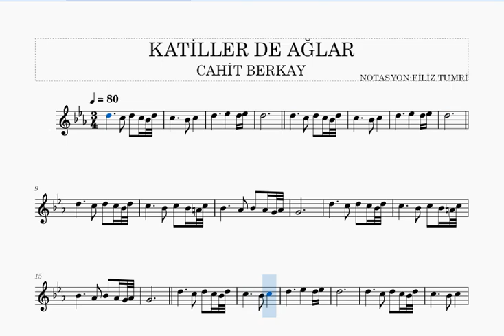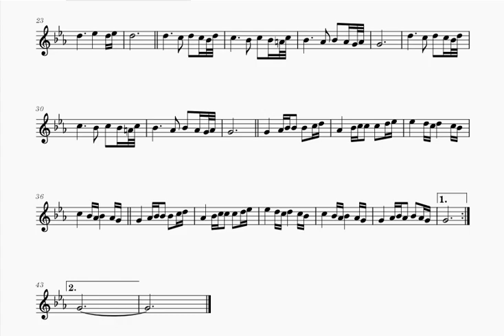KATİLLER DE AĞLAR FİLM MÜZİĞİ -CAHİT BERKAY -KEMAN NOTALARI